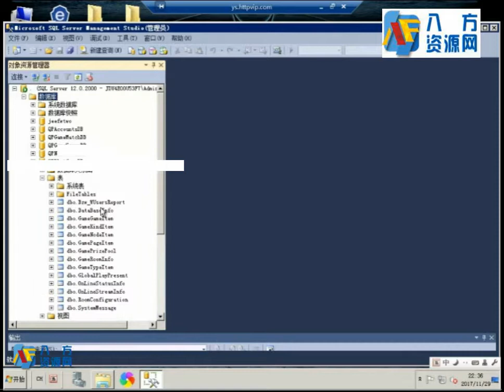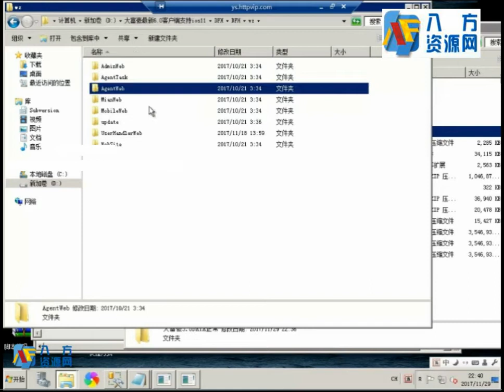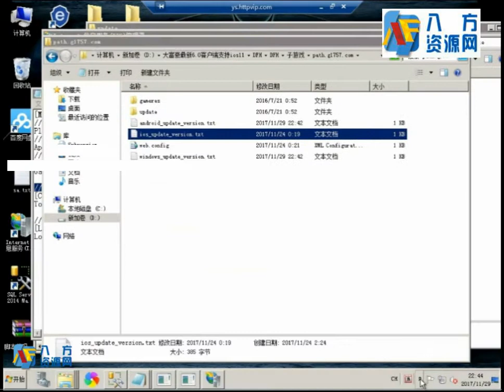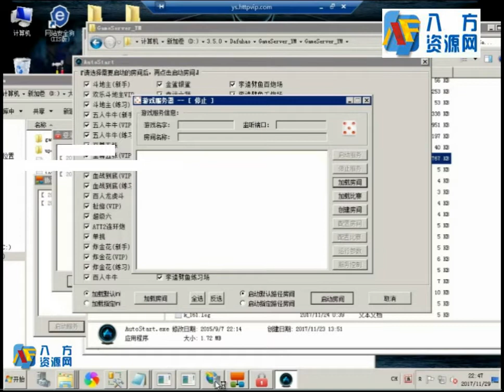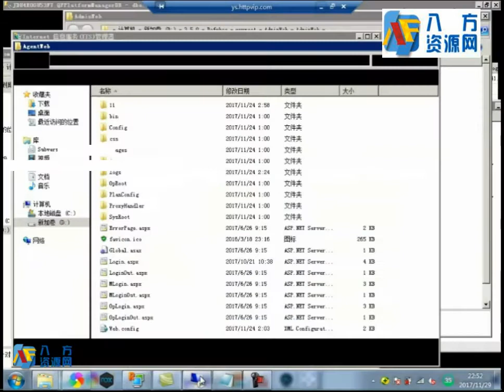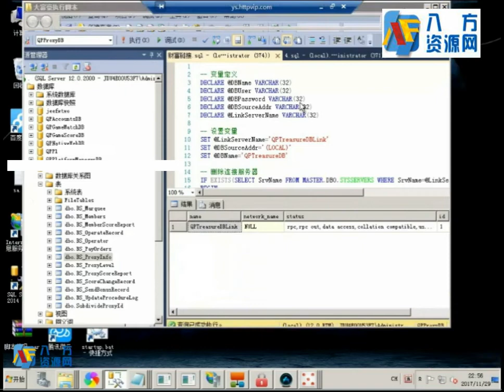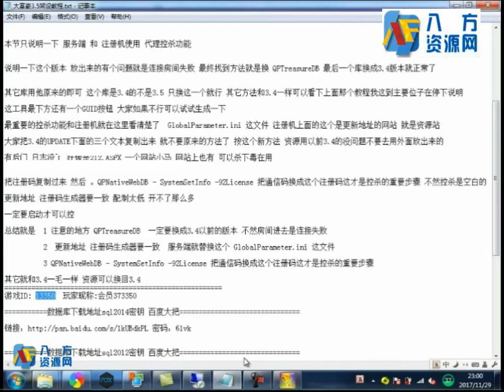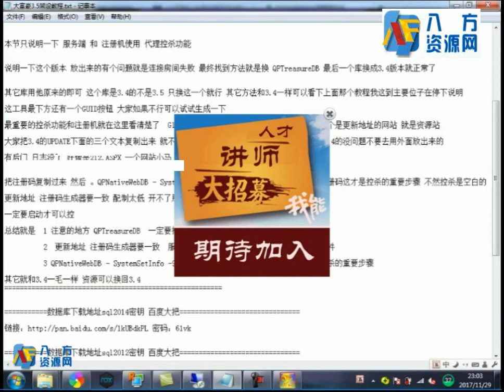全新大富豪棋牌游戏架设教程